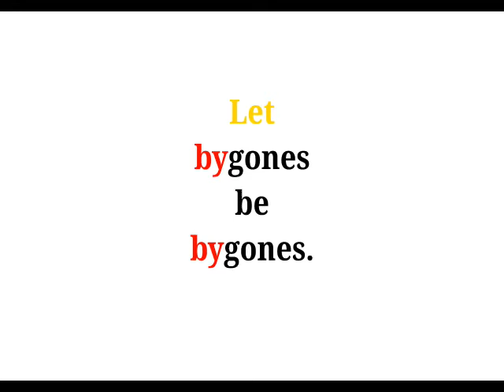Cool Phrases - Let bygones be bygones.